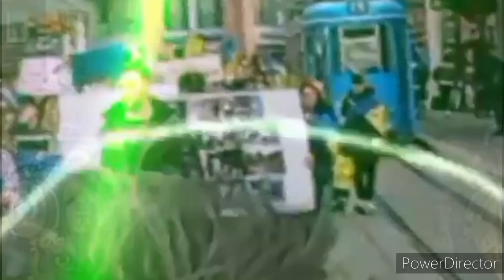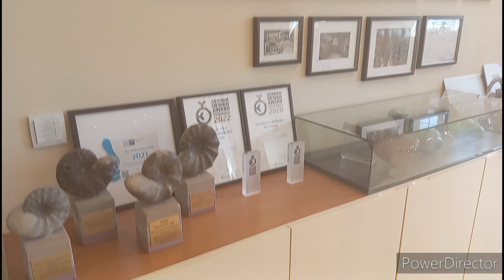Landsknecht Lied Georg von Frundsberg.. 🇺🇦🇩🇪↗️